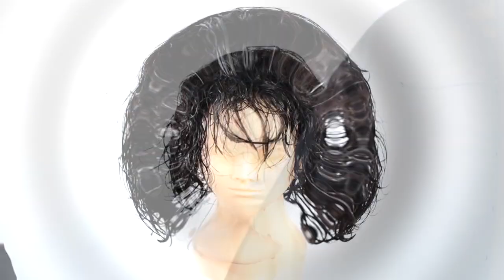最新【波ウェーブパーマ】波ウェーブ の 巻き方・スタイリング方法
HAIYAMAKASHI
LINE@：＠haiyamakashi